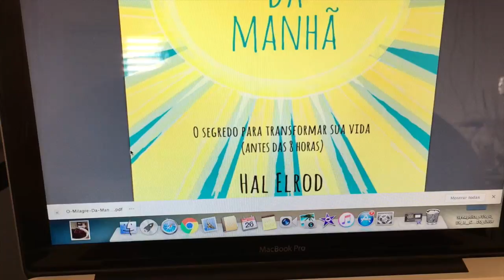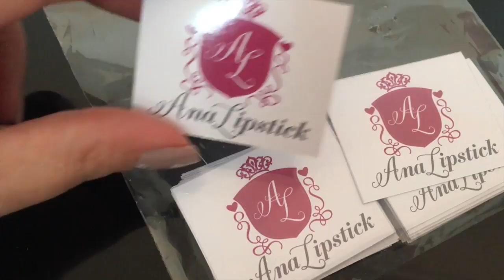Vlog todo dia! Dia 2 - por Ana Maria Guimarães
Oi oi Pessoal, tudo bem?
Vamos para mais um dia de umasemanadevlog !
No dia de hoje mostro a minha rotina e também uma receitinha que faço sempre aqui em casa que é o omelete aberto e fica maravilhoso!

Bora conferir o video?!

🔔 Vídeos novos: Quinta e Domingo
🎁 Caixa Postal 14, CEP 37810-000, Guaranésia - MG